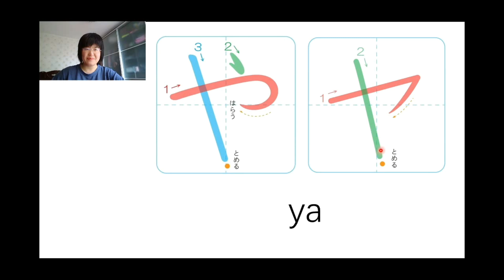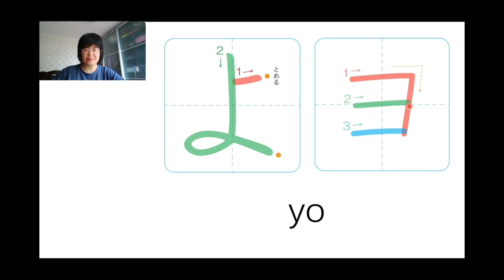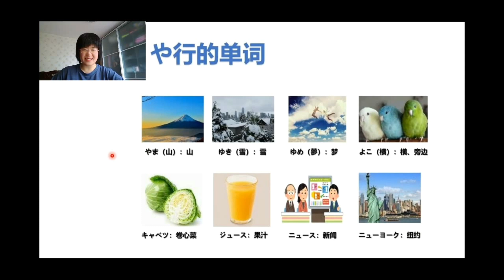【零基础 日语文字】平假名和片假名８ や行